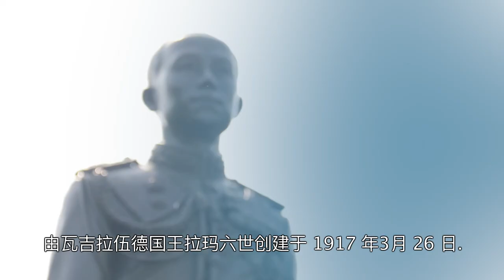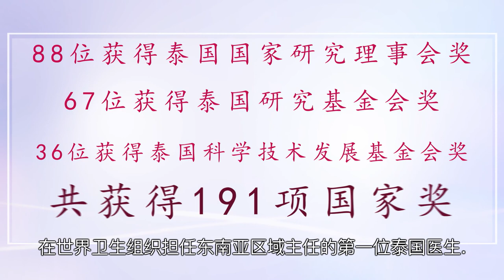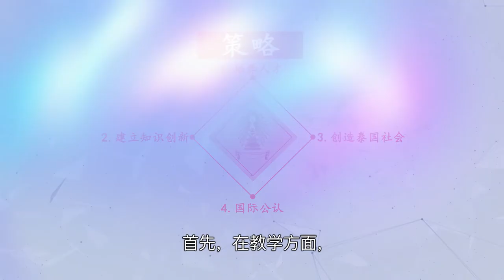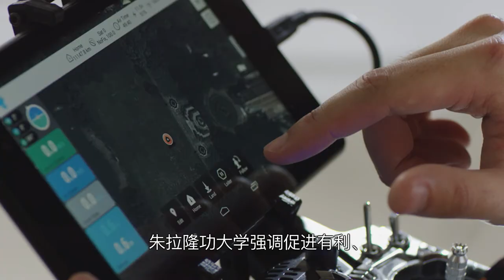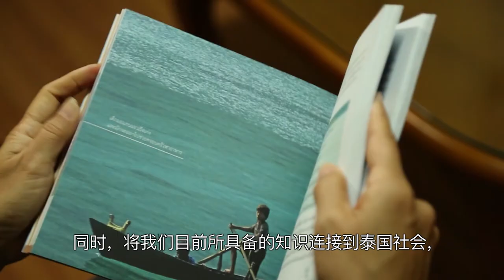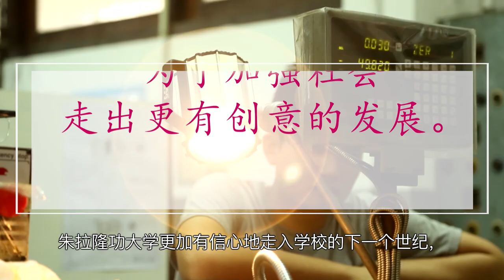Chulalongkorn University Full Ver. (Chinese Language)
A video introducing Chulalongkorn University in Chinese.  Find out more about the origin of Thailand’s first university and  the institution’s dedication, for over 100 years, to follow the principles laid out by a great King.